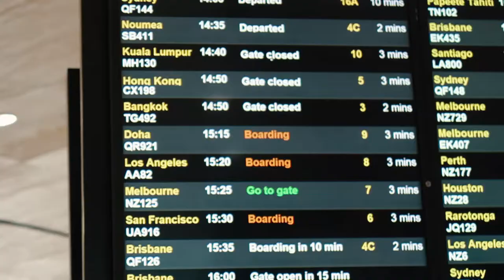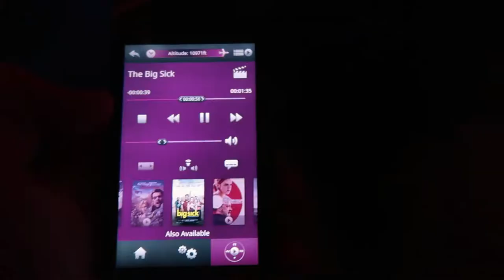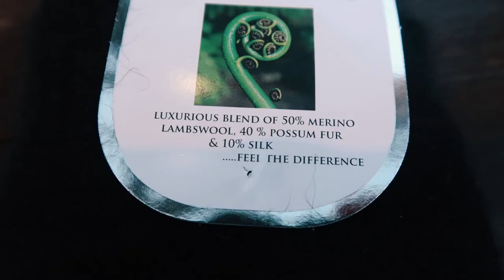Trip North (the Real North), SLUSH, Swimming and Snow & Much More | Ep 7 of AuthenticAlex!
Ep 7 of AuthenticAlex! Trip North (the Real North), SLUSH, Swimming and Snow & Much More
↓-↓-↓-↓ Click “SHOW MORE” for resources ↓-↓-↓-↓

OVERVIEW:

0:00 – Flight to Finland
4:15 – Helsinki
7:36 – Swimming in the North See
11:20 – SLUSH
12:40 – The Perks of Having a Jetlag
13:50 – First Snow!
14:30 – Teemu Arina & Sauna